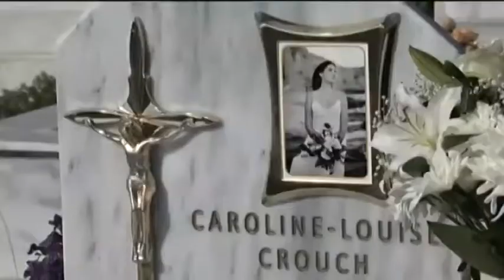Αλόννησος: Ένα κερί στη μνήμη της Καρολάιν – Σαν σήμερα θα γινόταν 21